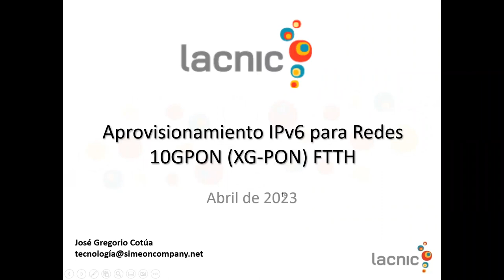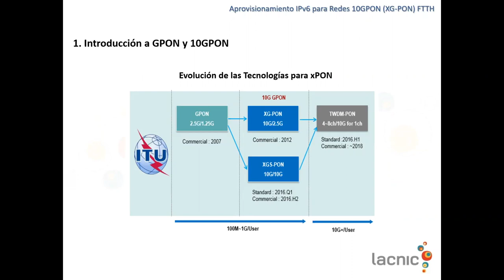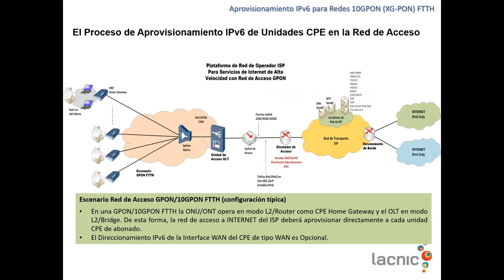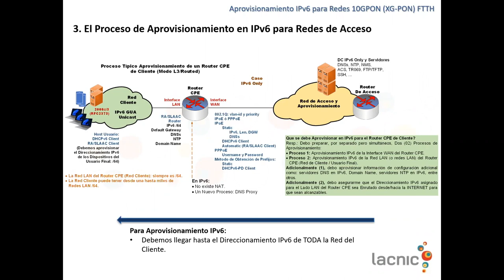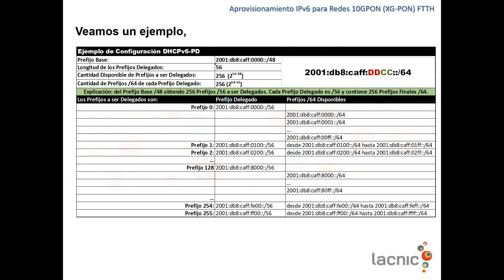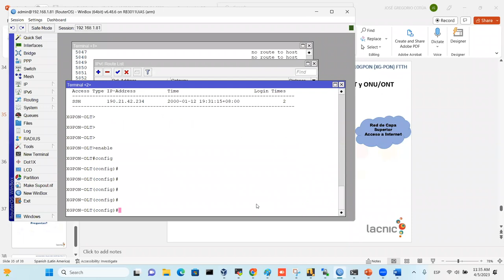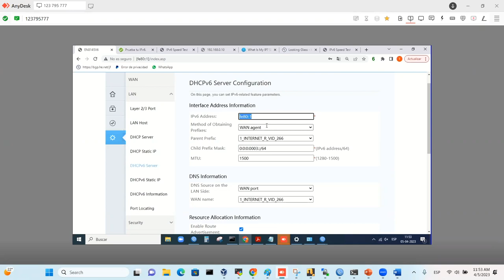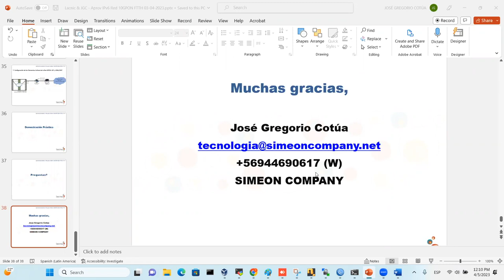IPv6 10GPON FTTH XG PON Network Provisioning